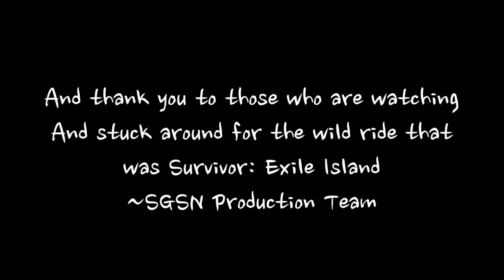Survivor: Exile Island S1E14 FINALE!!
16 Castaways compete in a 39 Day Survivor Long Game to see who will be the SOLE SURVIVOR!

Hosts:
Ian Moorhead
Morgan Jackson

Castaways:
Alex Cousins
Andrew Denson
Austin Moorhead
Bill McGrath
Connor Clark
Gaby Mallo
Greg Langstine
Jim Bunce
John David Millsip
Lauren Pratt
Lilly Petzold
Mackenzie Newcomb
Mike Simmons
Michael Zucker
Victoria Fung
Will Fauntleroy

Production Team:
McKenna Feeney
Dennie Naprava
Carrie Underwood
Alex Trias
Jeremy Urban
Ian Moorhead
Morgan Jackson

Season Logo:
Joshua Spitzer- IG @survivorjoshua